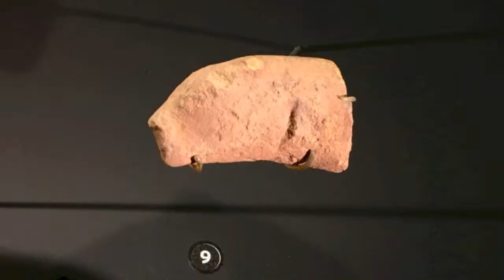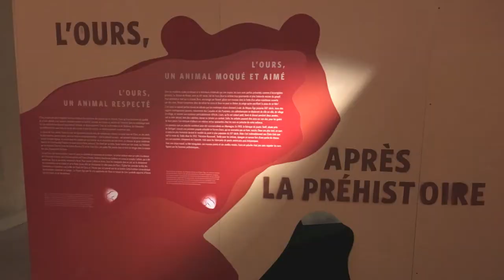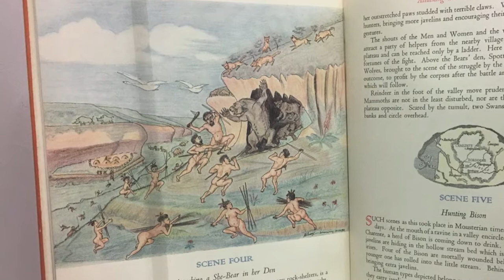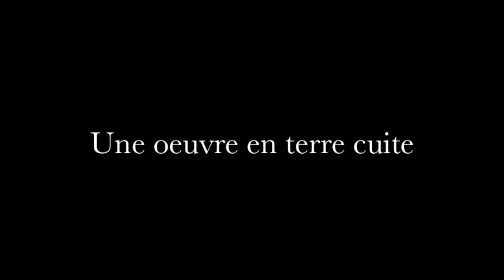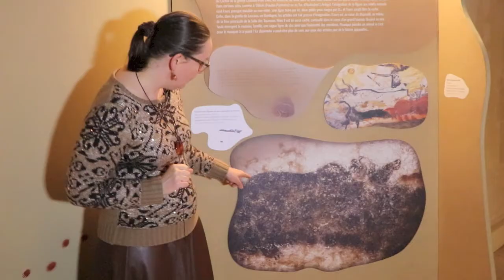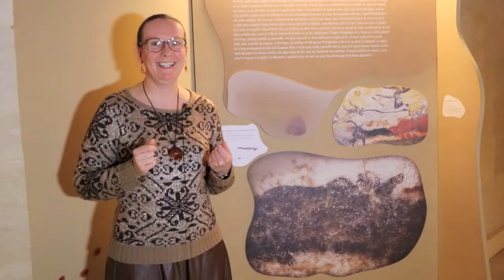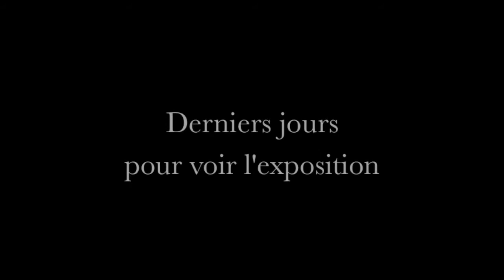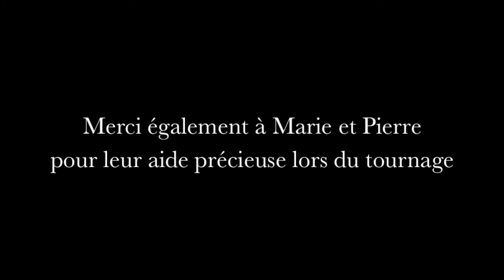[Visite privée] L'ours dans l'art préhistorique au musée d'Archéologie nationale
Découvrez la représentation de l'ours dans l'art préhistorique avec Catherine Schwab, commissaire de l'exposition.
Musée d'Archéologie nationale - Saint-Germain-en-Laye
16 octobre 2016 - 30 janvier 2017